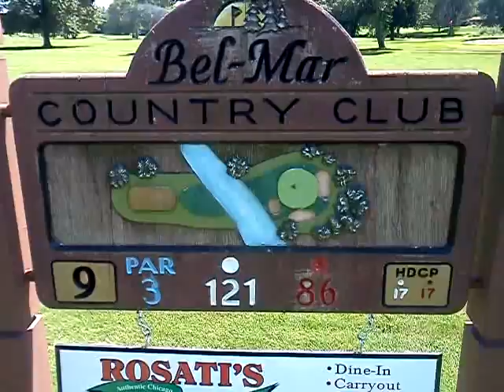Masterful Golf Swing